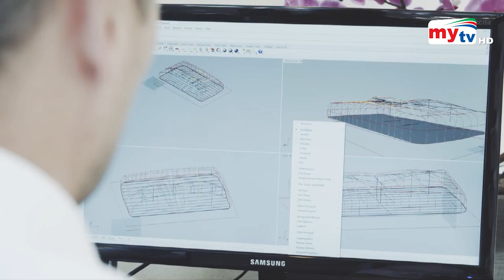বিশ্বের সবচেয়ে দামি বালিশ | Most Expensive Pillow In The World | Mytv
MOST EXPENSIVE PILLOW IN THIS WORLD